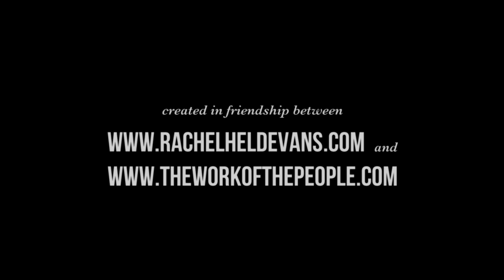A Christ Given Call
Rachel Held Evans on a woman's right to teach and preach. 05:10